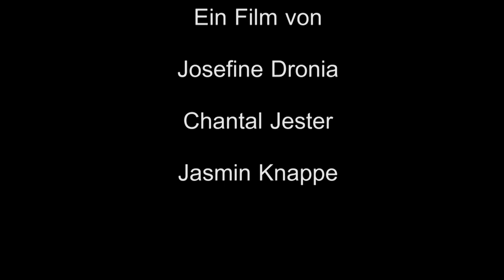Get Ready | Close Up | Grundlagen Film & TV Production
Im Film geht es darum, wie sich jemand schminkt. Zuerst sieht man nur die einzelnen Gesichtspartien und am Ende wird dann das Aussehen im Gesamtbild aufgelöst.

Produziert von:
Josefine Dronia
Chantal Jester
Jasmin Knappe

Angefertigt im:
2. Semester des Sommersemesters 2017,
Modul "Grundlagen Film & TV Production"